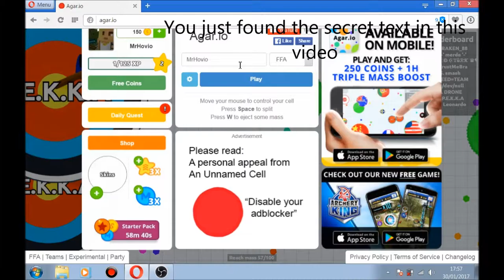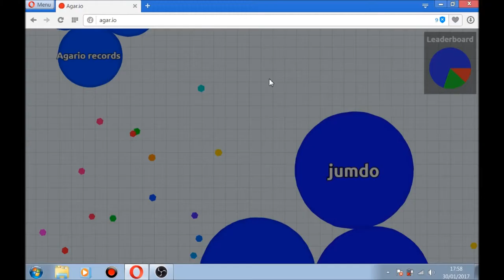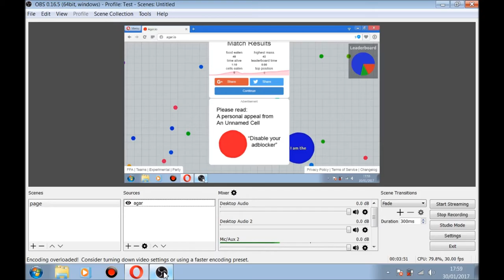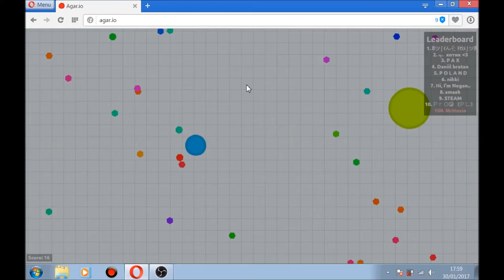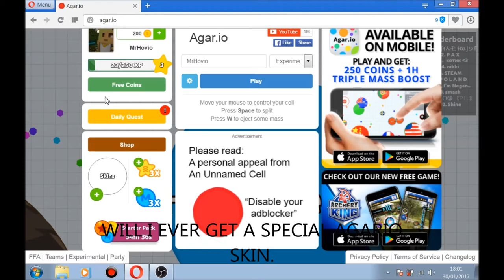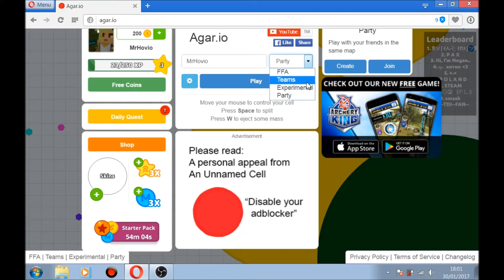Agario I DO NOT RAGE!!!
I don`t rage seriously i don`t.